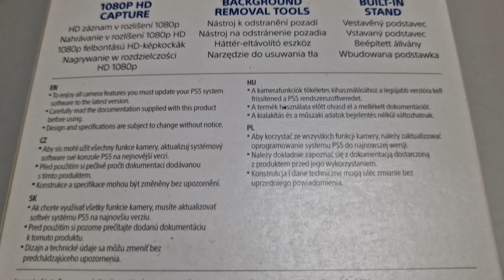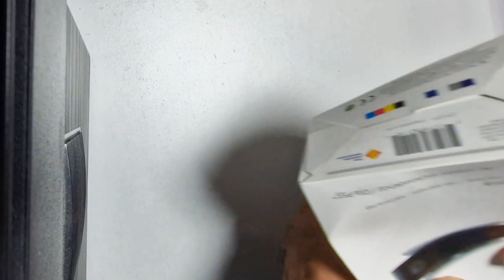unboxing camera ps5 original. Sony Playstation camera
Inspect the Box:

Look for any signs of damage to the packaging. If the box appears to be in good condition, proceed with the unboxing.
Open the Box:

Use a knife or scissors to carefully cut any tape or seals that may be holding the box closed.
Check Contents:

Once the box is open, check the contents against the included documentation to ensure everything is present.
Documentation:

Look for any included manuals, quick start guides, or warranty information. Read through these documents to familiarize yourself with the camera's features and setup process.
Remove Protective Packaging:

Take out the camera and any accompanying accessories. Remove any protective plastic or packaging from the camera itself.
Inspect the Camera:

Examine the camera for any physical damage or defects. Ensure that all buttons, ports, and features are present and in good condition.
Connectivity:

If the camera requires any cables or connections, check to make sure these are included. HDMI or USB cables are common for cameras.
Connect to PS5:

Follow the manufacturer's instructions to connect the camera to your PS5. This may involve plugging it into a specific USB port or using other provided cables.
Power On:

Turn on your PS5 and check if the camera is recognized. You may need to configure settings in the PS5 menu to use the camera with certain games or applications.
Test:

Test the camera to ensure it is functioning correctly. This may involve using it in a game or application that supports the camera.
Remember to consult the specific instructions provided with your camera, as different models may have slightly different setup processes. If you encounter any issues during the unboxing or setup process, refer to the camera's manual or contact the manufacturer's support for assistance.